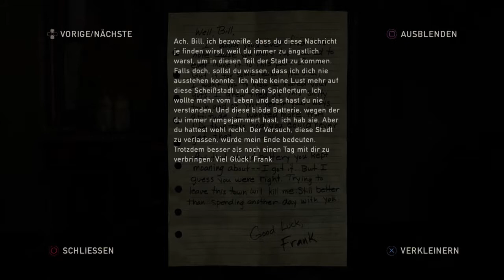Let's Play "The Last of Us" Remastered (Blind) #16 Immer neue Probleme (German) [PS4/HD]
Nachdem sich uns kurz vor dem Verlassen der Schule eine neue Bedrohung in den Weg gestellt hat, erreichen wir endlich den fahrbaren Untersatz, erfahren noch einige private Details über Bill und setzen unseren Weg getreu dem Motto "Wer sein Auto liebt, der schiebt" fort...